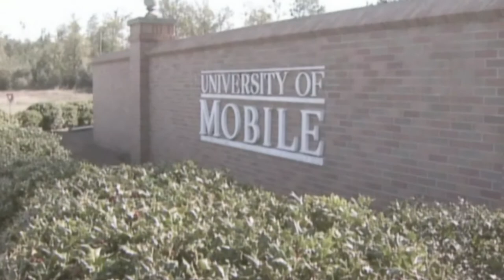The Interview: Grand Master Shawn Liu